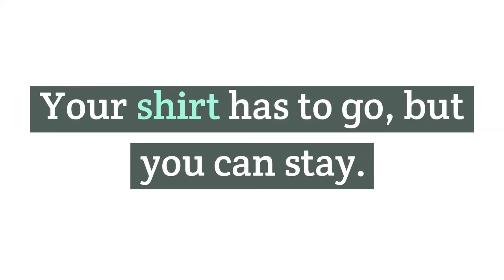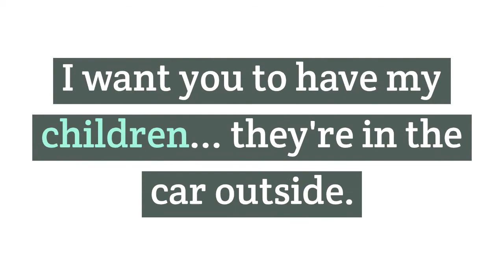Best Pick Up Lines For Pregnant Women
use these cheesy lines to impress a mom to be or a pregnant lady